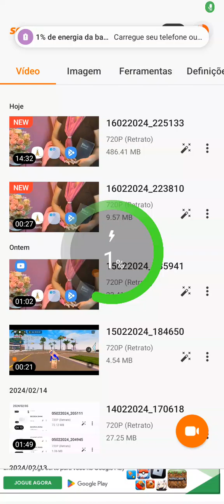trailer oficial -Craftsman 2